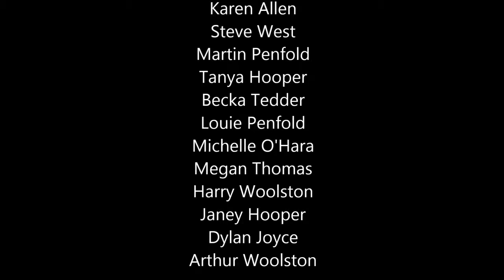Okinawa Day 2014 (Spitalfields Market, London): Karate Demonstration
Demonstration by members of the Matsubayashi-ryu Karate-do (England) dojo, based in Eastbourne.  Students in the video range from 8yrs old and upwards.

Our demonstration covered junbi undo, kihon dosa, kiso tanren, kata and classical bunkai.

Please excuse the shaky video, but the 10 year old in charge of the camera did not understand the concept of not waving his hand about while filming!!